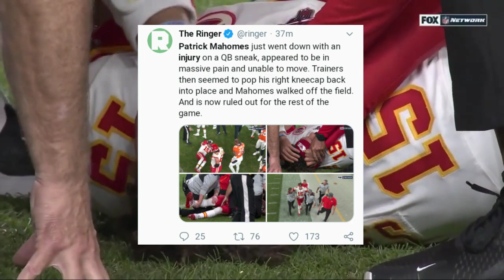Patrick Mahomes Injury Update Full Replay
Patrick Mahomes Injury